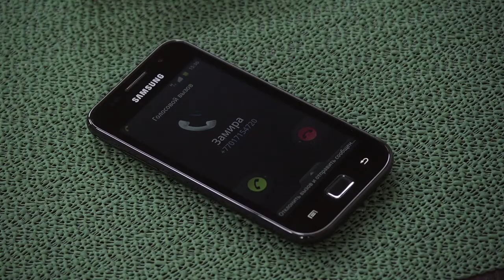Слёзы Карины... Искренний момент в сериале "Подружки"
Сериал "Подружки". Анонс. Продюсер - Акан Сатаев.
В основу сериала положены взаимоотношения пяти главных героинь - Замиры, Айнур, Мадины, Насти и Карины.
Смотрите на телеканале "Хабар". Со вторника по пятницу в 21.30.